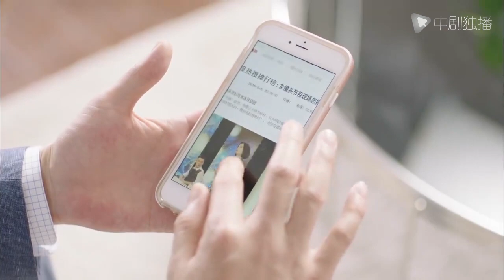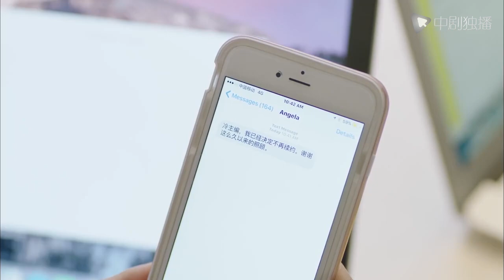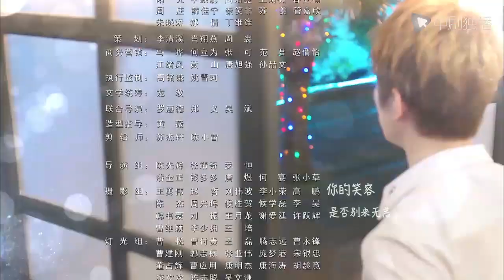是！尚先生 12 | Yes Mr Fashion 12（陈学冬、欧阳娜娜、邬君梅、翁虹 领衔主演）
► 剧情介绍
尚铂燃（陈学冬 饰）是风尚集团的继承人，父亲过世后，他却只得到了百分之三十的股份，不仅如此，此时风尚集团的大权，落在了名为冷杉（邬君梅 饰）的女人手中。为了夺回属于自己的一切，尚铂燃回到国内，入驻了风尚集团旗下的时尚杂志社。与此同时，母亲的离奇离世一直都是尚铂燃的心结，他此行还有另一个目的，那就是调查这一事件的真相。
鹿小葵（欧阳娜娜 饰）是初出茅庐的杂志社雇员，个性天真的她好单纯好不做作，虽然屡屡惹出麻烦干出傻事，却不失为同事和朋友之中的小太阳。命运让尚铂燃和鹿小葵相遇了，两人在阴差阳错之下被卷入了杂志社的明争暗斗之中，亦落入了深不见底的感情漩涡之内。